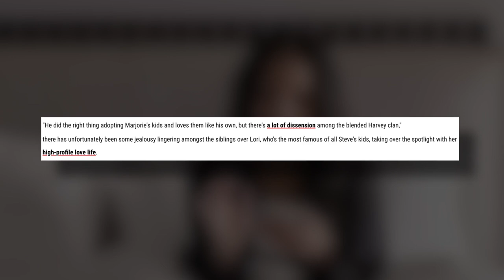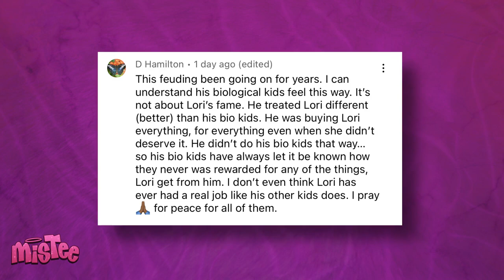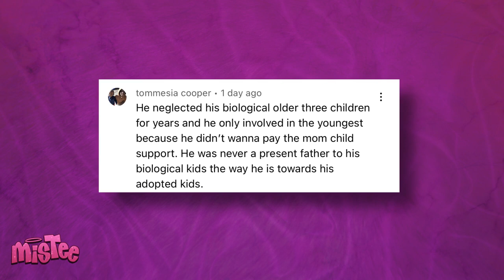Lori Harvey Speaks On Steve Harvey's Kids Being Jealous Of Her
Is Steve Harvey really tearing his own family apart over his special love for Lori? It looks like Steve’s other kids are sick and tired of Steve’s adoptive daughter Lori getting all the attention from the media because rumor has it that they are jealous of her. Lori recently shared her thoughts on getting hate from her own siblings, and well… let’s just say that this drama is going to stick around for a VERY long time.